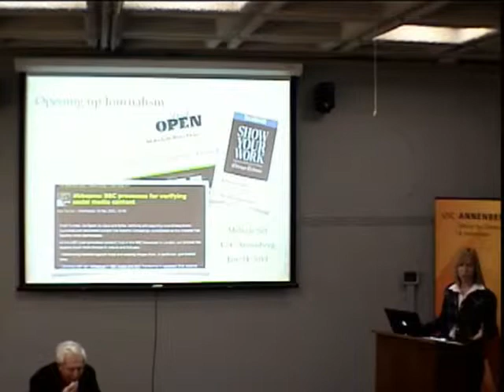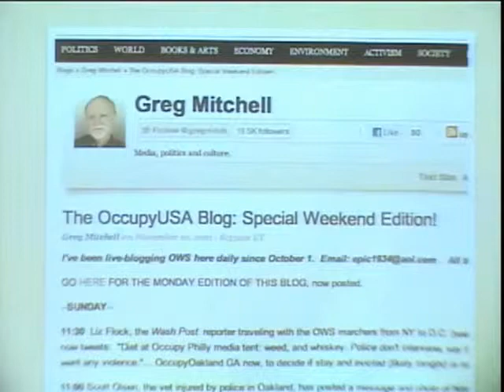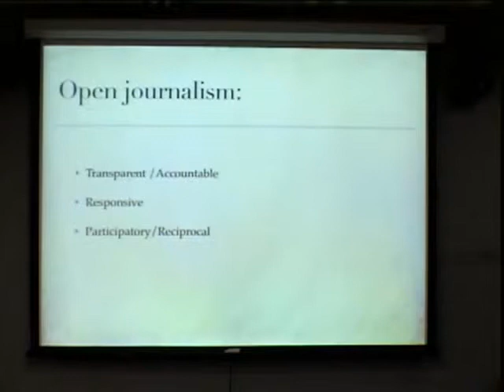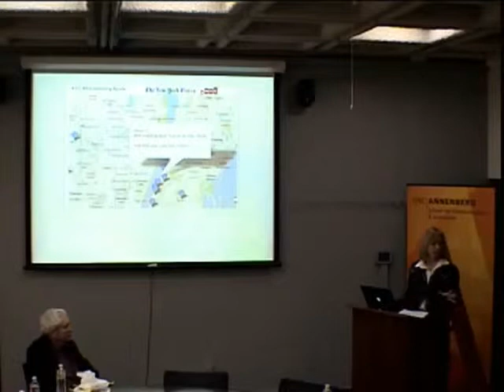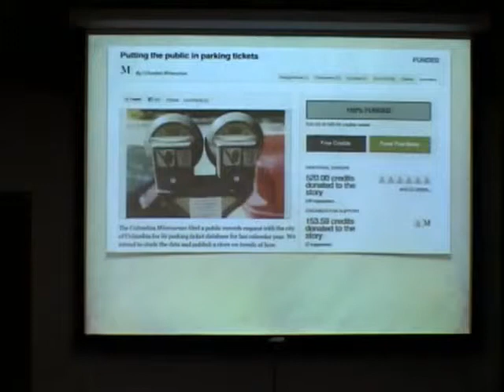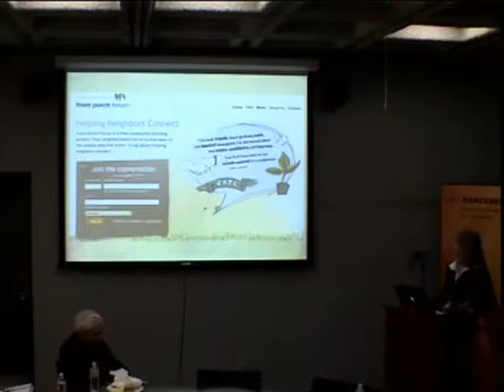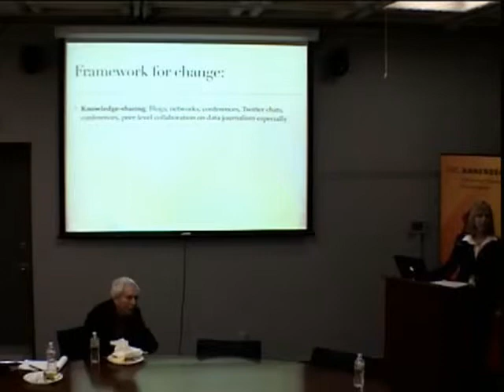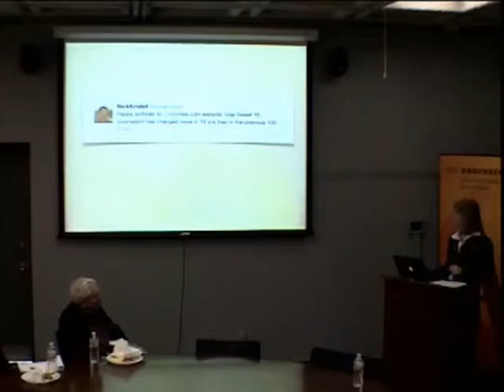Journalism Director's Forum - Melanie Sill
Jan. 24, 2012: Journalism Director's Forum - Melanie Sill

Join USC Annenberg School of Journalism director Geneva Overholser for a conversation with former executive-in-residence, Melanie Sill. Her online discussion paper, "The Case for Open Journalism Now: A new framework for informing communities," has just been published by the Annenberg Innovation Lab. The paper is a result of Sill's work during the fall semester and discusses the emerging idea of open journalism.